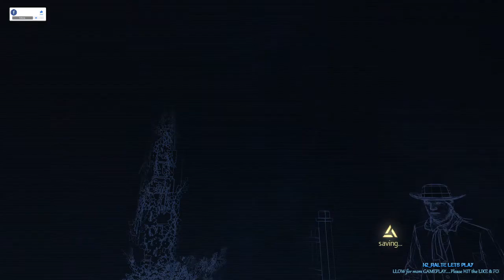Lets Play ASSASSIN'S CREED ROGUE - Part 5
Lets Play ASSASSIN'S CREED ROGUE is from my LIVESTREAM on my Facebook page...No EDIT from my STREAM...

(Assassins Creed Rogue Video ka upload te hi ka facebook page a ka livestream na ami ani hlawm a, tihdanglam engmah awm lova upload ani... chuan 100% complete gameplay ani lo a,story gameplay chauh ani.)This is not 100% gameplay.

Assassin's Creed Rogue is an action-adventure, stealth game set in an open world environment and played from a third-person perspective. Naval aspects from previous games return with the player controlling Shay's ship, the Morrigan. The Morrigan has a shallower draft compared to Edward Kenway's Jackdaw from Assassin's Creed IV: Black Flag, allowing for river travel. New features include new ship-based weapons such as releasing an oil slick which can then be ignited, Puckle guns, and the ability for enemies to board the Morrigan during ship-to-ship combat. The arctic environment also adds features to naval gameplay and exploration, as certain icebergs can be rammed with an icebreaker. However, the underwater diving missions featured in Black Flag do not exist as swimming in the North Atlantic causes the player's health to rapidly deplete due to the frigid water, though Shay is able to swim in the more southerly waters of the 'river valley' area.

For combat, the game introduces an air rifle, similar to the blowpipe from Black Flag, which allows the player to silently take out enemies at a distance. The air rifle can be outfitted with a variety of different projectiles, such as firecrackers. The player can also use it as a grenade launcher, which fires off shrapnel grenades and other loads. Hand-to-hand combat has been slightly altered, and now enemy attacks can be countered with timing, similar to the Batman: Arkham series of games. Enemy Assassins feature archetypes similar to previous games, using skills that players have been using throughout the series; they can hide in bushes, blend in with crowds, and perform air assassinations against the player. Poison gas can now be used as an environmental weapon, and Shay has a mask that can mitigate its effects, and Shay's Eagle Vision also takes elements from the multiplayer feature of the previous games that allowed them to track an enemy's position via a radar-like system, and even without it, Shay is able to detect enemy presence with the screen edges going red and is also able to accurately foresee when and from where his enemies will strike.

Side missions and activities return, with a number of them based on those of the previous games. Reflecting Shay's role as a Templar, the game introduces a new side mission: Assassin Interception. These mirror the Assassination side missions in previous games, in that Shay, after intercepting a messenger pigeon carrying an assassination contract, must prevent an innocent being assassinated by finding and killing Assassins hidden nearby.

The main source of income is renovating buildings from Assassin controlled gang hideouts similar to the Borgia towers in Assassins Creed Brotherhood. The objective in each hideout is to kill the gang leader who has an unblockable hidden blade strike, burning the flag of the gang, and in some cases killing defectors. After completing the hideout players will have locations to renovate which require stone to renovate. There are a total of ten gang hideouts and the gang leaders are the toughest enemies in the game.

Legendary ship battles make a return as well. In order to overcome these challenges, the player may acquire possible upgrades for the Morrigan as the game progresses.